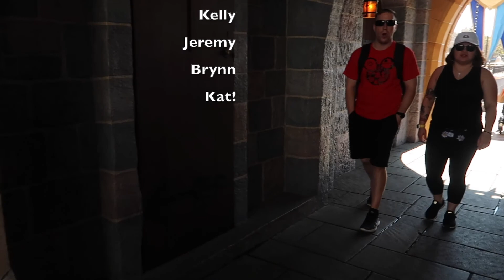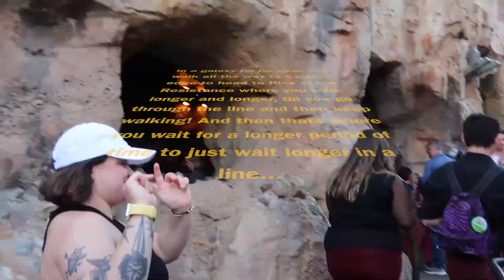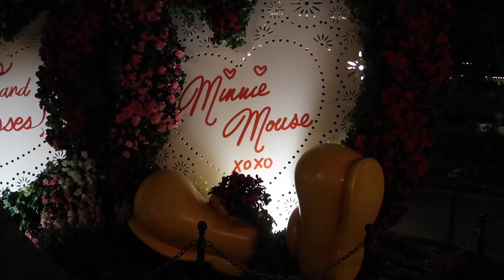A Proposal at Disneyland!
This video was filmed on February 20th of 2020 at Disneyland. I was unable to edit or post any videos until now! Let's all take a trip into the past at Disneyland before it closed and before masks were required. Please enjoy this video as much as my sister enjoyed getting proposed to!